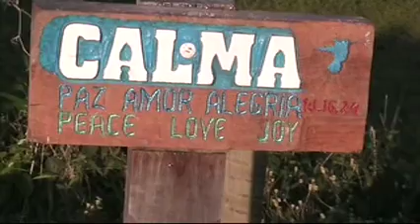Trancoso, Bahia, Brasil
Viagem a Arraial d'Ajuda-BA de 26 de Outubro a 01 Novembro de 2007

Trancoso, é Tranqüila, charmosa, preservada, de freqüência jovem e globalizada. Trancoso vive um momento turístico de causar inveja às vizinhas Arraial d'Ajuda e Porto Seguro. Faz alguns verões, deixou de ser a vila rústica, isolada. A calma continua no ar, mas, mesclada ao jeito de cidadezinha e às casinhas simples, há bares, restaurantes, pousadas cheias de estilo e lojinhas de artesanato. O Quadrado, a ampla praça no centro do vilarejo, concentra o movimento de pedestres, pois carros não circulam no local.
Música de Martinho da Vila - "Lentement (Devagar, Devagarinho)"

Trancoso, Bahia, Brazil

Trancoso is a small town in the municipality of Porto Seguro in the state of Bahia, Brazil. It was the landing point of the Portuguese explorer, Pedro Alvares Cabral in Brazil, on April 21st1500. It was founded by the jesuits priests, on 1583, with the name of Saint John Baptist of the Indians.
The town is in a rectangular shape, with houses in the original style. It is famous for its beaches, such as Praia dos Nativos, Praia dos Coqueiros and Praia do Espelho. In recent years the location has been developed by the hotel industry, including the French Club Mediterranée. This has pushed up property values. Amidst the many rich and famous people that live in or visit the town, Trancoso continues to retain its rustic charm, with its extensive pristine beaches, exuberant nature and friendliness of the locals. It offers a wonderfully warm and sunny tourist destination for its diversified visitors from Brazil and abroad, a place to slow down and relax. Services range from modest and economical accommodations and meals to the most luxurious and sophisticated.

sonhos vividos viagem travel journey tour ferias holidays vacation excursion outing camminare viaggiare conducir viajar gaan karren rýden varen reizen перемещение ταξίδι vacances διακοπές праздники días de fiesta